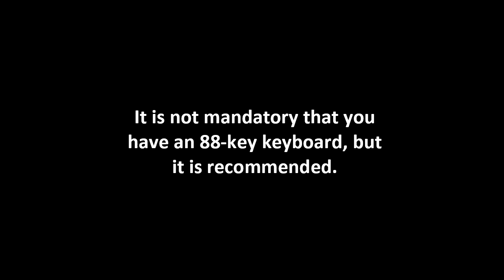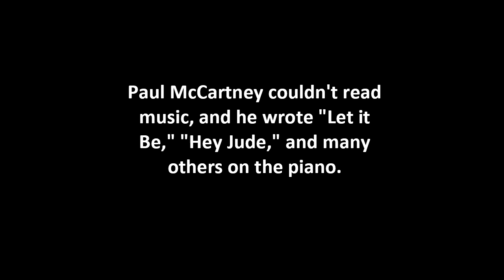Piano Lessons Help | The Easy Way To Learn Piano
I was searching everywhere for information on Piano Lessons and then I found this website. Lots of Piano Lessons related tips and tricks for free!